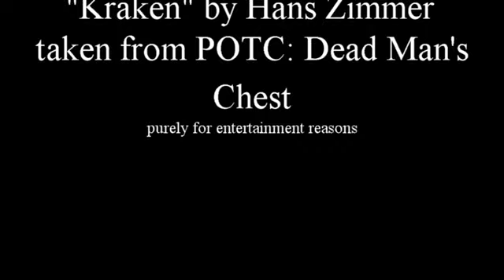Kong vs Skullcrawler with POTC Music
Made for fun. I wanted to play around with music and big fight scenes, and I love the Kraken song, and thought it would fit and hopefully add to the fight!